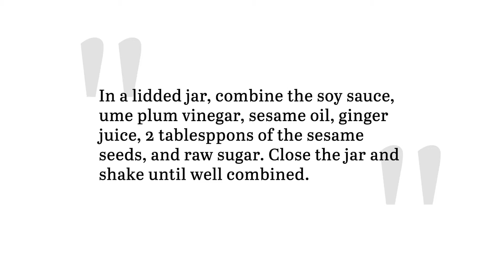Homemade Seaweed Salad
Did you know you can seaweed salad at home? Try this simple and easy recipe. It might just become your new favorite.